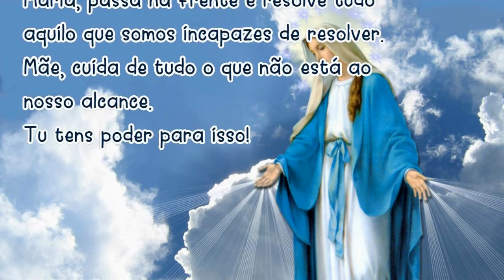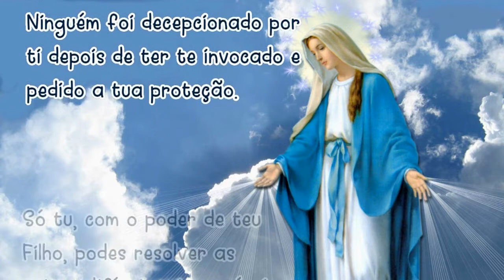31/03/2024 Oração MARIA PASSA na FRENTE Mãe, vai abrindo estradas e caminhos, casas e corações